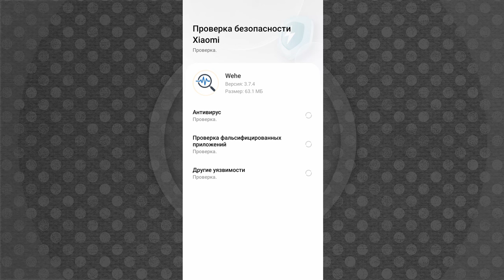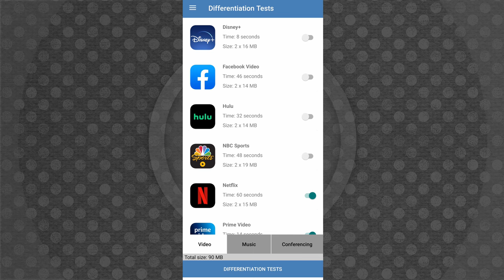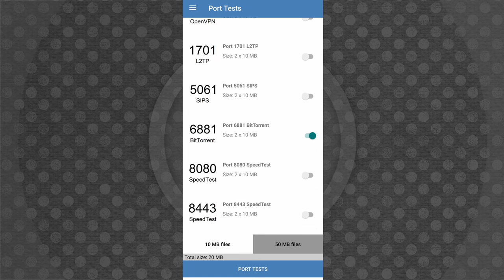Как узнать, гасит ли ваш провайдер скорость у отдельных приложений: сервис WeHe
Сервис WeHe позволяет выяснить, понижает ли конкретно ваш провайдер скорость при работе с отдельными приложениями. Такое, например, может быть при работе с сервисами, генерирующими большой объем трафика: YouTube, Apple Music и т.д.

Приложение очень простое. Анализ одного сервиса занимает 15-30 секунд и дает простой ответ: да или нет. Кроме анализа сервисов, WeHe дает возможность проанализировать, как ваш провайдер относится к трафику на определенные порты.